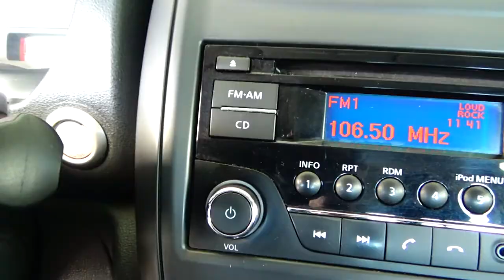Nissan / Versa / 2019 - 6113